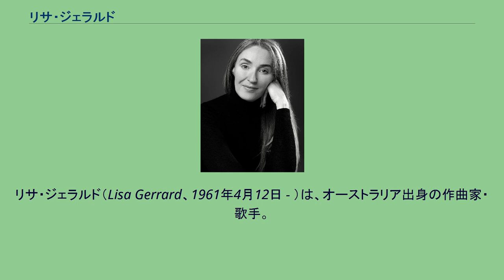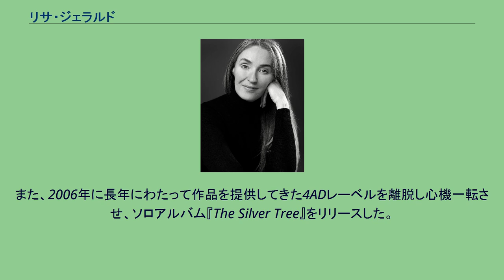リサ・ジェラルド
リサ・ジェラルド（Lisa Gerrard、1961年4月12日 - ）は、オーストラリア出身の作曲家・歌手。
声の範囲はコントラルト。
メルボルンにて、アイルランド移民の子として生まれる。
移民の家族であったことから世界の様々な音楽に親しみ、後の音楽性につながった。
1981年にブレンダン・ペリーとともにデッド・カン・ダンスを結成し公的な音楽活動を始めた。
翌年、音楽活動を成功させるためペリーと共にオーストラリアからイギリスに移住（グループとしての活動は「デッド・カン・ダンス」を参照のこと）。
その活動の傍らで制作されたソロ・アルバム『ザ・ミラー・プール』（1995年）は故郷オーストラリアで録音され、そのアルバムにはアメリカ映画『ヒート』に提供した2曲も収録された。
1996年にデッド・カン・ダンスが解散した後は現在までソロ活動や他ミュージシャンとのコラボレーションを行う。
2000年、映画『グラディエーター』に楽曲を提供、同作品の主題歌「ついに自由に(Now We Are Free)」を歌い、ハンス・ジマーと共にゴールデングローブ賞の音楽賞を受賞、これにより、それまで一部の音楽マニアにしか知られていなかった彼女の名が世界に広く知られるようになった。
また、2006年に長年にわたって作品を提供してきた4ADレーベルを離脱し心機一転させ、ソロアルバム『The Silver Tree』をリリースした。
2008年に日本映画『ICHI』（曽利文彦監督）のサントラを担当。
2010年には大河ドラマ『龍馬伝』のメイン・テーマ曲を歌唱している。
現在はオーストラリアに在住。